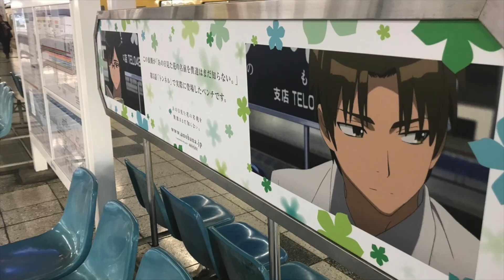【デザインコンセプト Sykli -サイクル-】飯能駅 リニューアル工事開始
2019年3月完了予定である飯能駅のリニューアル工事がスタートしました。
早速現地に足を運び、調査です。